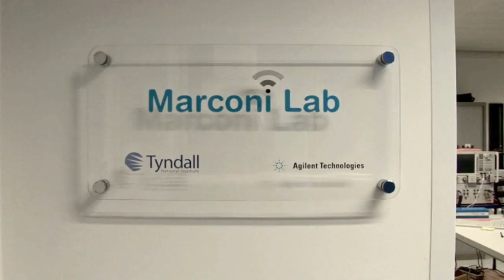Prof. Domenico Zito (Tyndall National Institute) - Cadence Academic Network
Prof. Domenico Zito, G.G.Stokes Lecturer at University College Cork, and Head of RF SoC Research Group (PI) at Tyndall National Institute, Ireland, discusses his research at Tyndall, the advantages of being part of the Lead Institutions for the Cadence Academic Network as well as his impression from attending CDNLive EMEA 2016, in Munich.